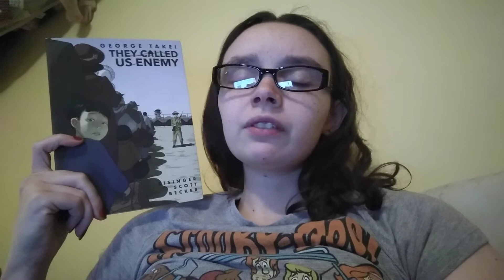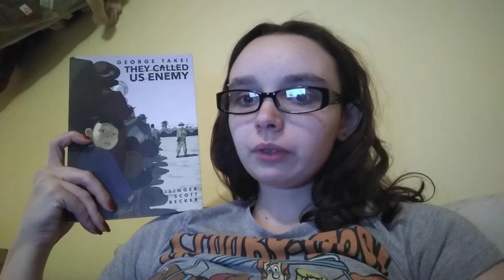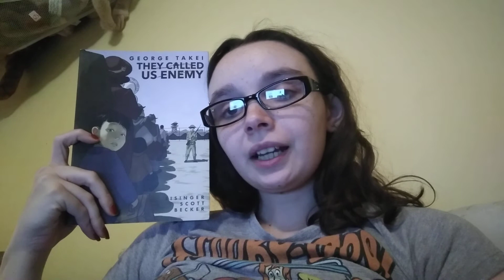They Called Us Enemy book review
They Called Us Enemy
by George Takei, Justin Eisinger, and Steven Scott
illustrated by Harmony Becker